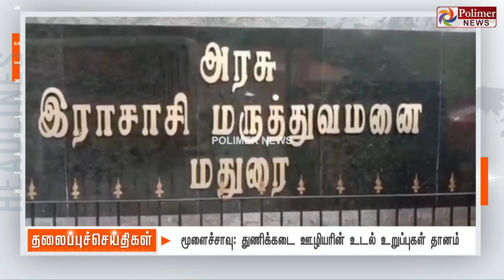Today Headlines - 17 November 2022 மாலை தலைப்புச் செய்திகள் | Evening Headlines | CM MKStalin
Polimer News, Tamil Nadu’s No. 1 news channel, live! Catch breaking news and live reports as they emerge around the world. Stay updated on the latest stories from the worlds of politics, entertainment, sports, business, social media and so much more. Polimer News is your trusted source for crisp and unbiased news. Watch now!.